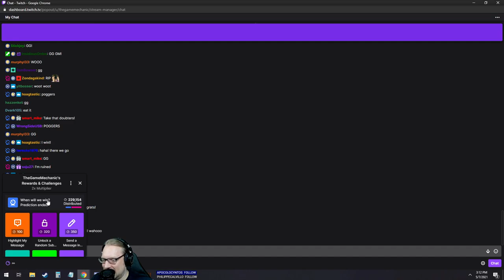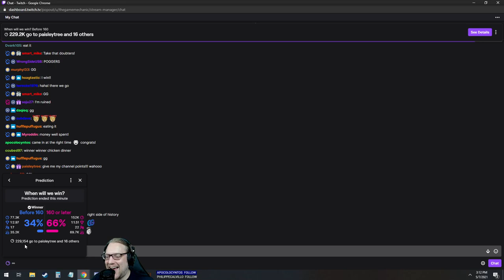Let's Play Civilization 6- New Frontier Patch - Inca - Part 7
Part 7 of a newly patched Inca game! Come explore the wonderful world of working mountain tiles and growing BIG from terrace farms.